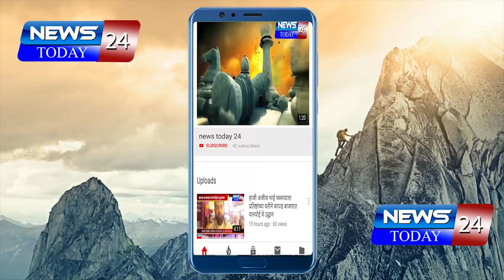पेण शहरात नगरपालिकेच्या मुख्याधिकारी अर्चना दिवे यांची खुल्या दुकानांवर धडक कारवाई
खुल्या दुकानांचे शटर लॉक करून दंडात्मक कारवाई